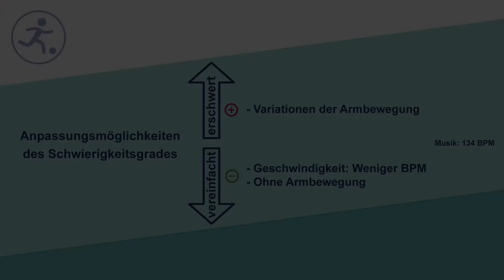3er Repeater Knee Lift Scissors (Kat. II)